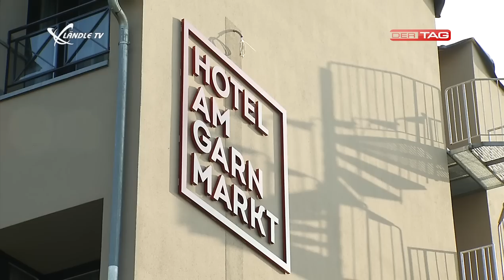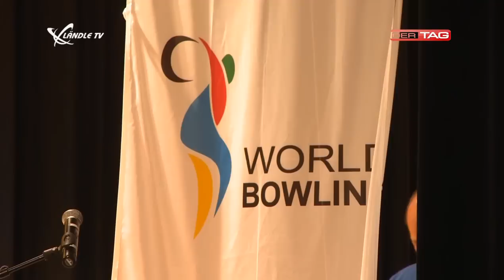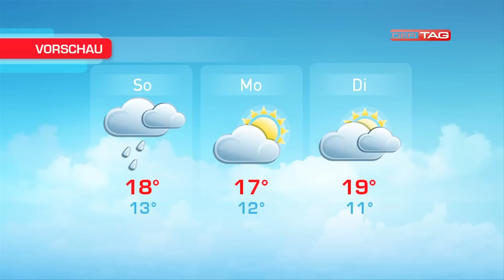Ländle TV - DER TAG Wochenhighlights KW 40